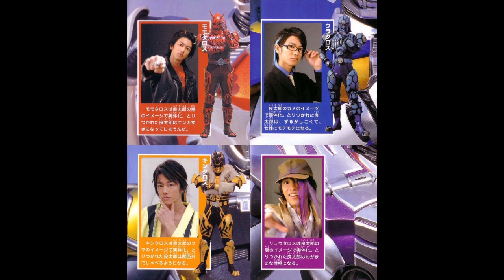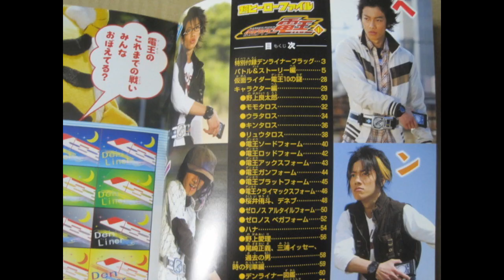仮面ライダー電王憑依佐藤 健